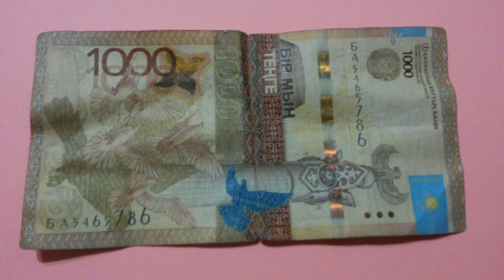БАНКНОТА 1000 ТЕНГЕ № серии ВА5465786 на розовой поверхности Двадцать Второго Января ДЕНЕЖНЫЙ ПОТОК